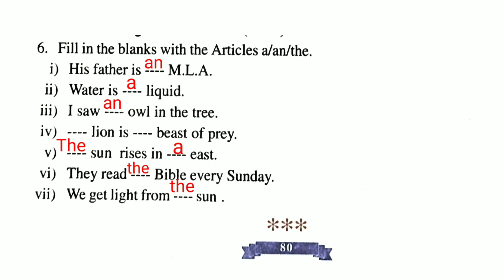Class 6 Our English | Revision Test 3 | Lesson 15 | Asssam Jatiya Vidyalaya | Grammar Solution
Class 6 Our English | Revision Test 3 | Lesson 15 | Asssam Jatiya Vidyalaya | Grammar Solution | Akand Educators

00 : 00 - Introduction
00 : 43 - Degree of Adjective change
04 : 08 - Determiners
08 : 10 - Sentence structure
09 : 19 - Correct tense
12 : 31 - Ask Questions
13 : 38 - Article

In a Zoo in Assamese & question A